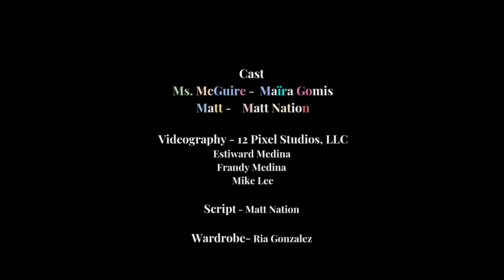Matt Nation - Ms. McGuire [Official Music Video]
Matt Nation ~ Artist, Songwriter, Music Producer.

Matt Nation's single “Ms. McGuire” on Spotify

"Ms. McGuire became the story about the one that got away. If you ever got the chance to speak to Ms. McGuire, what would you say?"

"Ms. McGuire" Song Lyrics:
(Written by Matt Nation)

Hey Ms. McGuire
You know you really on fire
You really taking me higher
I just wanna know you better
Hey Ms. McGuire
You know I’m never a liar
You really got me inspired

I just wanna know you better, or never again
I just wanna know you better, so we can be friends
We can have a get together, or whatever it is

We can be good friends that could be us
Pour a little more into my cup
Only came out here to show some love
But you act like it’s a crime and you do this every time

We can be that diamond in the rough
But anything I do just ain't enough
Tell me why you gotta be so rough
You try ruining my night and you do this every time

Ms. McGuire
I said hey Ms. McGuire

Getting this show on a road, getting this show on a road
I don’t know where this can go, hope I’m home by four
Made a dog move and I hurt you
Was the last time, don’t cry wolf
My apology for how we ended girl but that won’t give you back time took
Made your disdain a life sentence
I never signed up for that
But consider this my repentance
Cause I was dumb for that
And we all did dumb ish
We can take it for what it is
But you stay mad at the kid
And we both here to get lit

Ms. McGuire
I would really like to know you better

Ms. McGuire

Do you wanna know me?
Forget about the old me, please

Ms. McGuire
Ms. McGuire